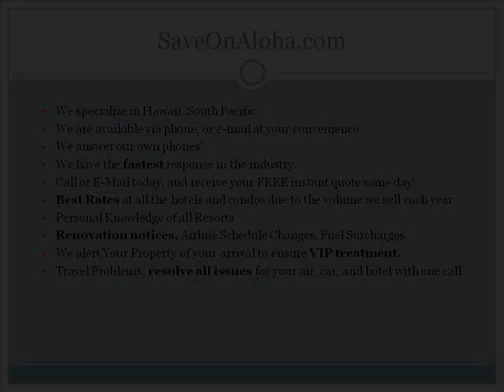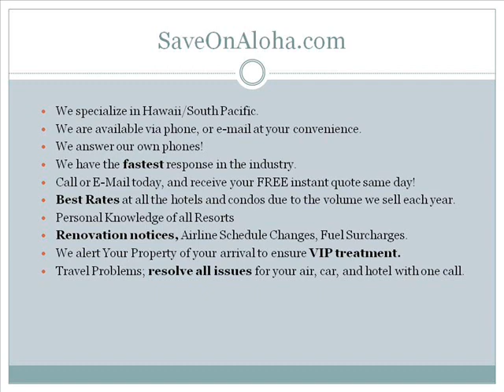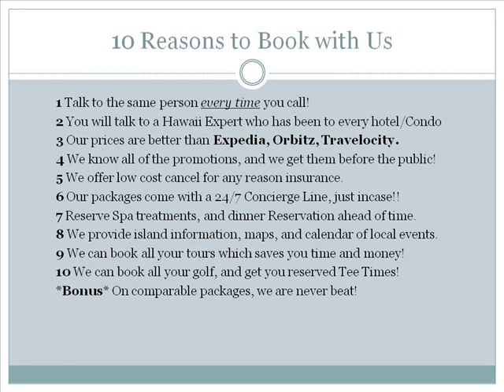Why Choose SaveOnAloha.com for your Vacation.wmv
Why Choose SaveOnAloha.com for your Hawaii or South Pacific Vacation. Top 10 Reasons to book with SaveOnAloha.com